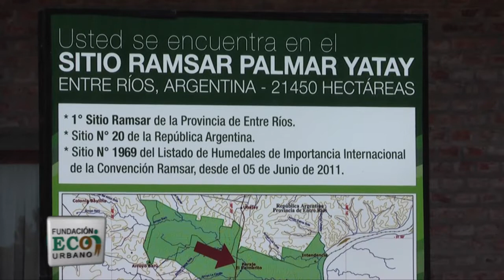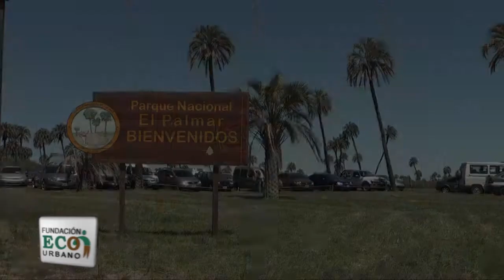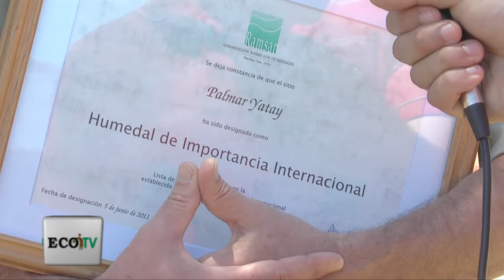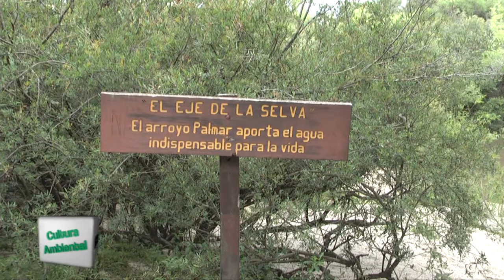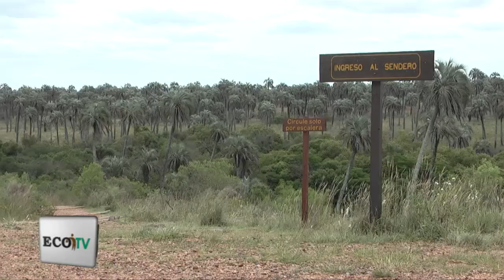ECO TV - Humedales para la Vida: Palmar Yatay, primer Sitio Ramsar de Entre Ríos